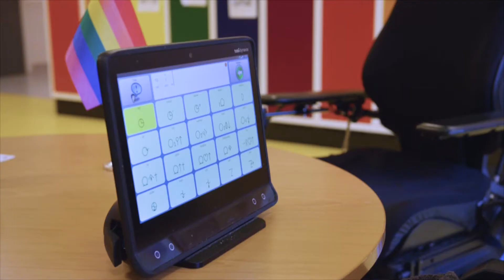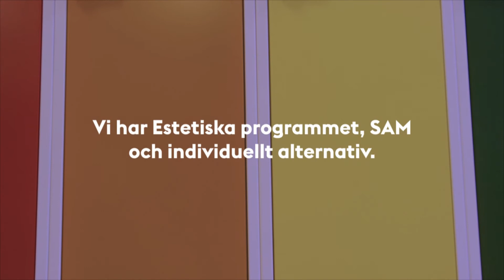RgRh Riksgymnasiet för rörelsehindrade, Stockholm, syntolkat